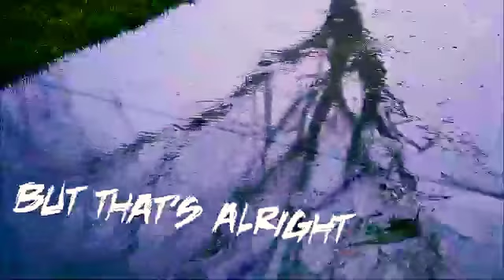CRADLES SONG TRENDING STATUS. CRADLE X APSARA ALI SONG STATUS. NEW TRENDING SONG RINGTONE STATUS.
HEM VERMA

30 SECOND ROMANTIC STATUS.
COUPLE STATUS .🥰🧧 FULL SCREEN STATUS. LOVELY STATUS ONLY STATUS 🥰🙂🙂

Status and Features

￼  HEM VERMA

Partner Verified

T NOTICE : These All Things Are Copyrighted. All Right to above Music Label & No Copyrights Infringement intended.

Category - Entertainment